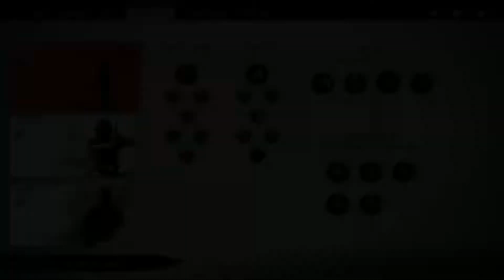GHOST OF TSUSHIMA: GHOST ARMY!!!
Part 18 of this excellent game!!!